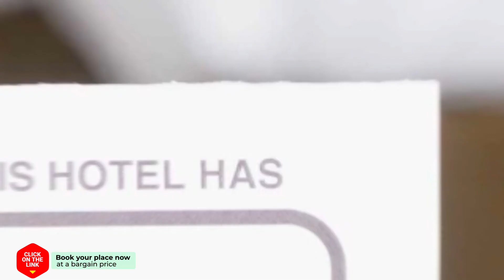Alqueria PL 8P hotel review | Hotels in Denia | Spain Hotels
Alqueria PL 8P hotel video review. Hotels in Denia, european 3 stars hotels.